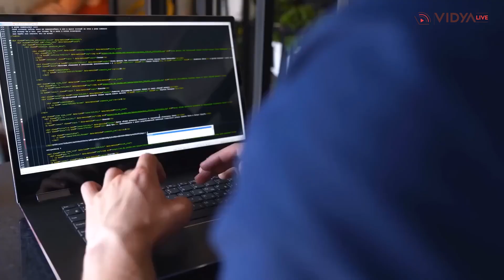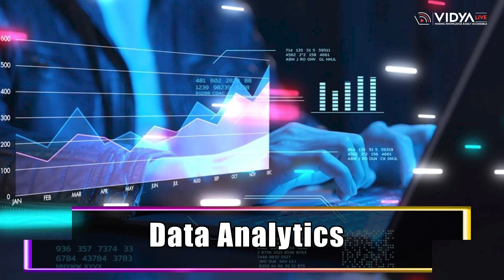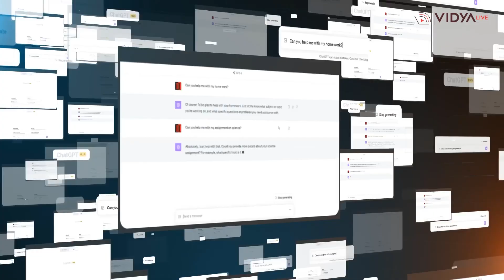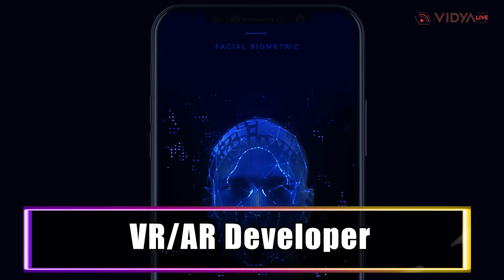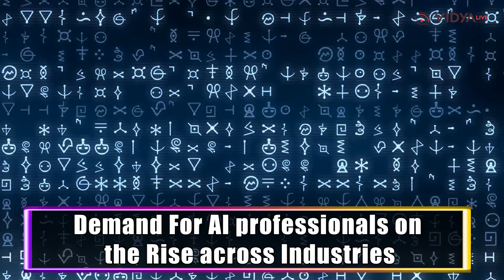B.Sc in AI: Get This Hot Degree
In this video, Vidya Live highlights importance of Artificial Intelligence (AI) and most sought after its degree course- B.Sc in Artificial Intelligence.